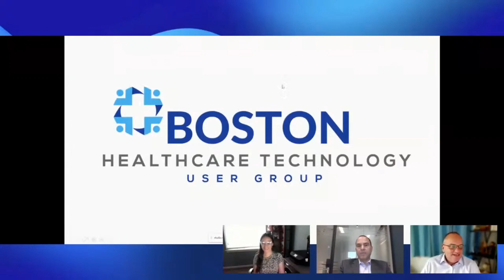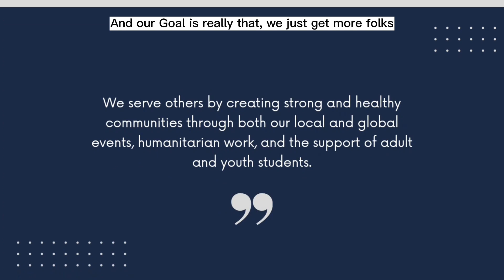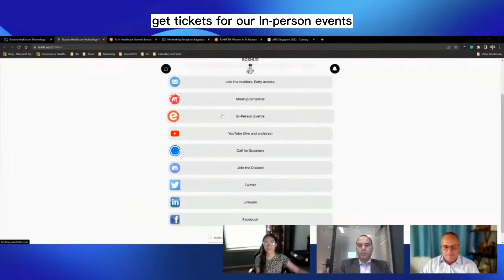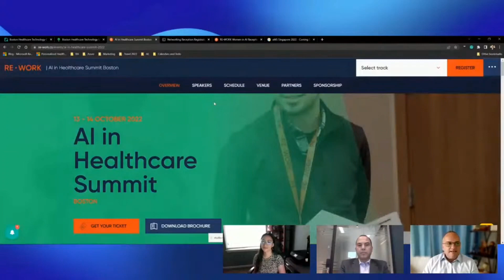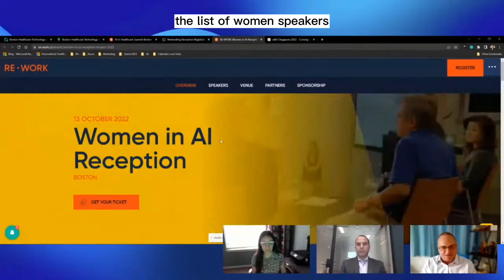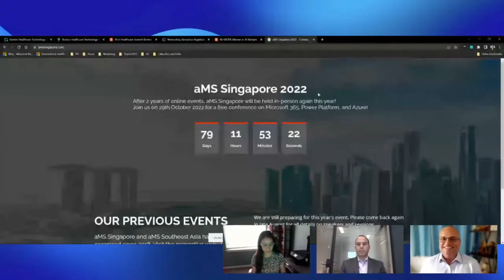BOS-HUG Live Preview 🎥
Hi there community rockers!! ✊

We're the Boston Healthcare Technology Community User Group (BOS-HUG). And we are here to serve others by creating strong and healthy communities through both our local and global events, humanitarian work, and the support of adult and youth students.

Here's a preview of our latest Live Session Meetup, with announced lots of exciting news for the community.

Let’s make healthcare technology fun! 🙌

📌 Time Stamps:

0:00 Introductions and Schedule
1:10 Our Mission
1:48 House Keeping Reminders
2:16 BOS-HUG Links
2:43 Announcement for Partner Events
4:13 Women in AI